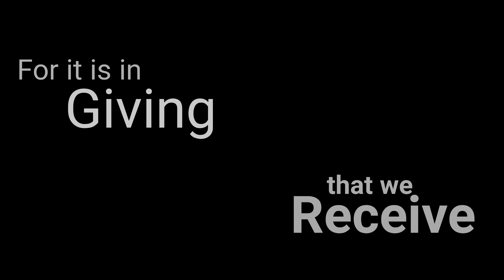Niann Fernandes | (Silent Night)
Let's make this a Christmas to remember!